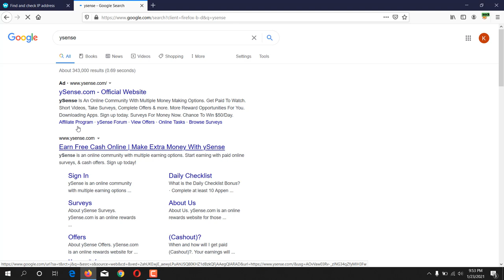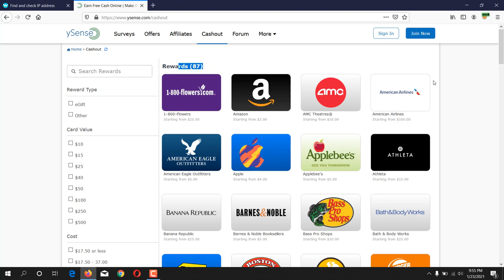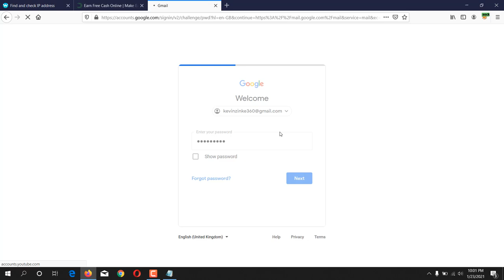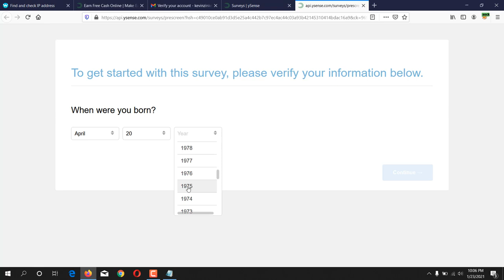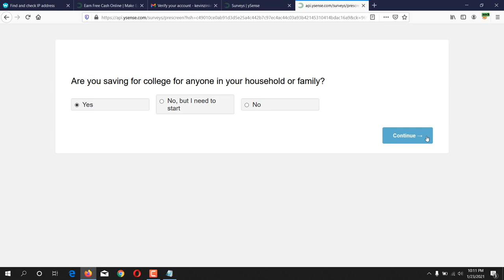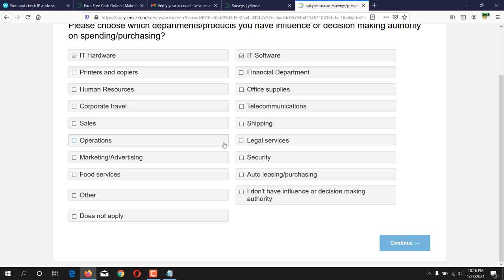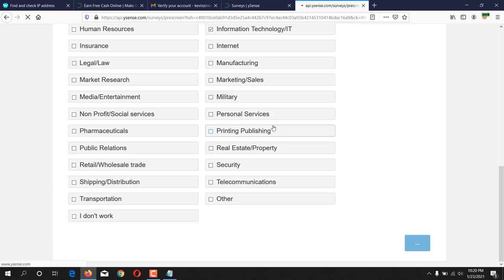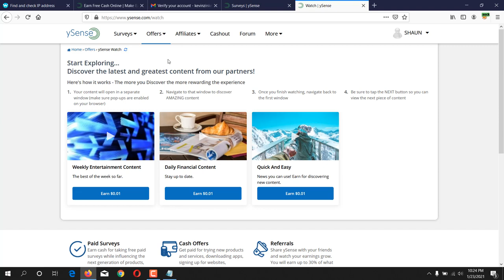Ysense survey review. How to create Ysense account.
Featurepoints

GoBranded

swagbucks

inboxdollars

In this video i have shown that how to create account on ysense. How to withdraw from ysense survey,how to make money on ysense and review of ysense. Ysense is a top survey site in 2021. You can make money from ysense survey. This is a legit survey site.